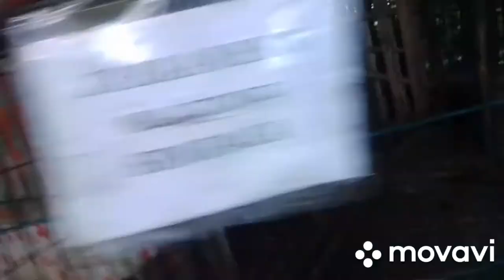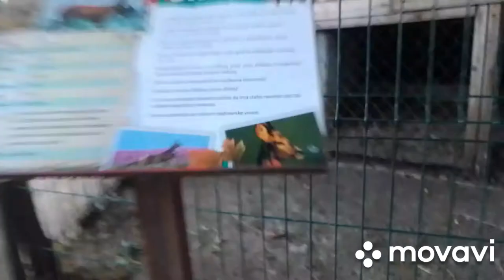Budimlija vlog 2